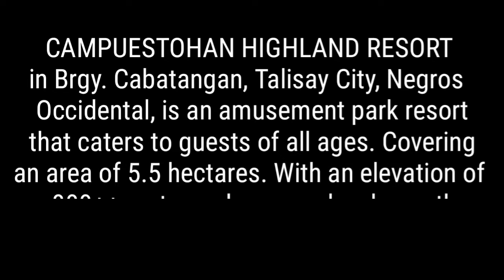Campuestohan Highland Resort | Bacolod | Travel Vlog | Talisay City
Para sa mga papasyal sa Bacolod, pasyalan niyo rin ang Campuestohan, ang ganda diyan, masusulit ang punta mo ses. 🥰

*Last year pa ito, ngayon lang ako nakapag decide na ishare ito sa inyo.  🤭

Thanks